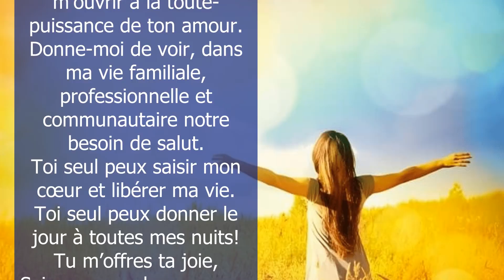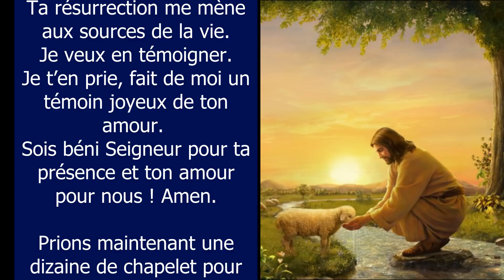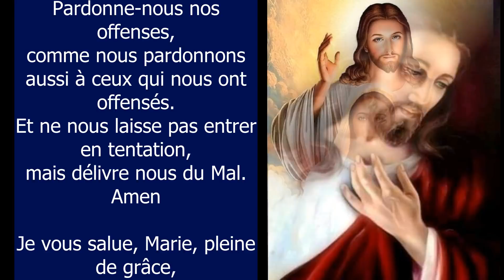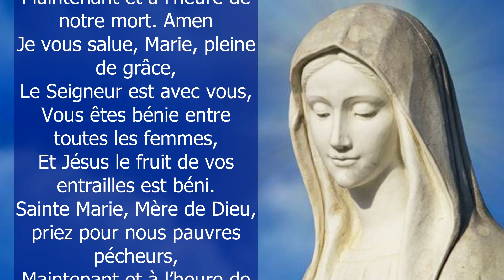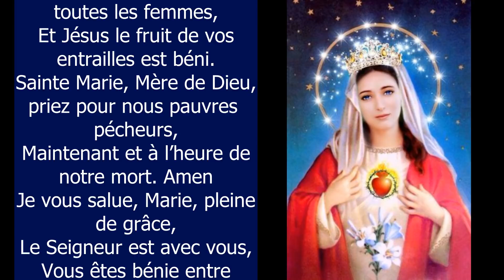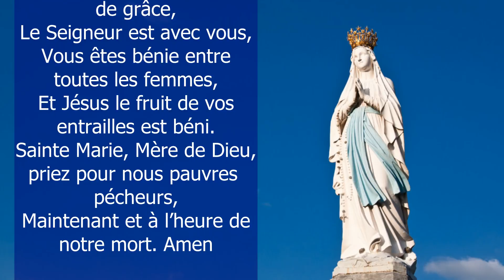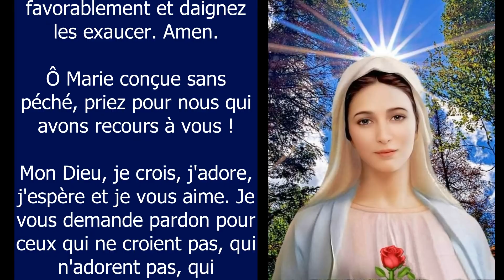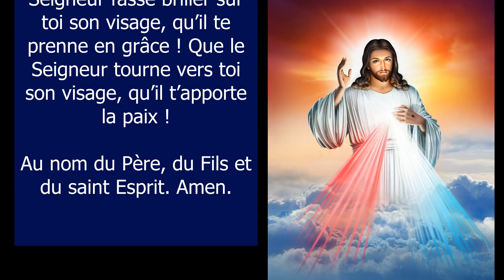🙏 Prière du MATIN ✨Sois béni Seigneur pour tes bienfaits ✨ Prière matinale chrétienne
La prière du matin pour bien commencer la journée ✨Sois béni Seigneur pour tous tes bienfaits et ta présence dans nos vies 🙏 Toi qui es la Lumière du monde, Jésus éclaire notre route et conduis-nous vers TOI - Prière Matinale Catholique Chrétienne - 10 min de prière à Jésus Catholique chrétienne

Amen.

Vierge pure,
Le Créateur est né de toi :

Grand Saint
dont j'ai l'honneur de porter le nom,
protégez-moi,